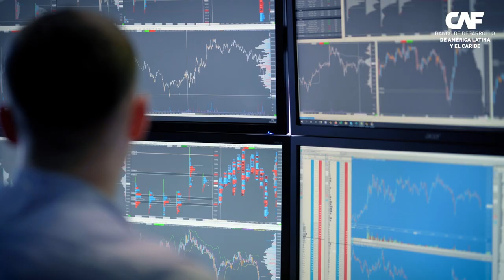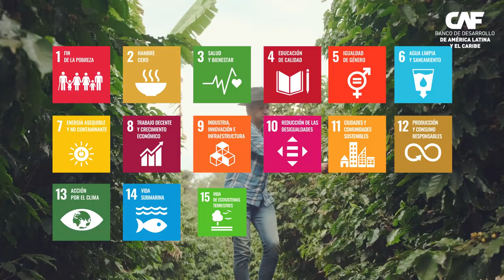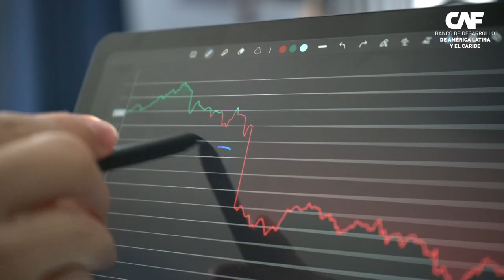Emprende tu mente ETM DAY (Video apertura)